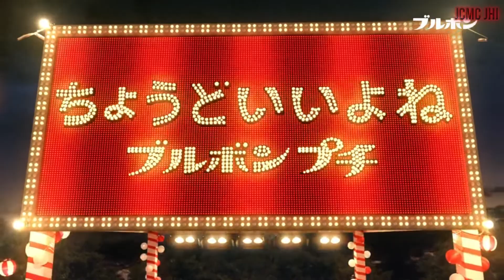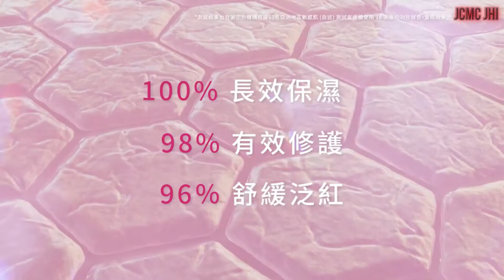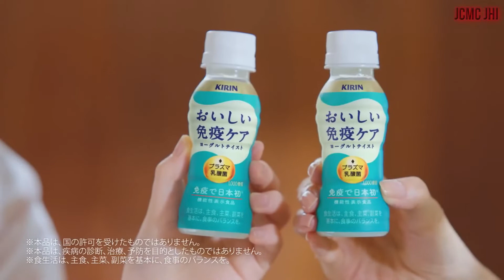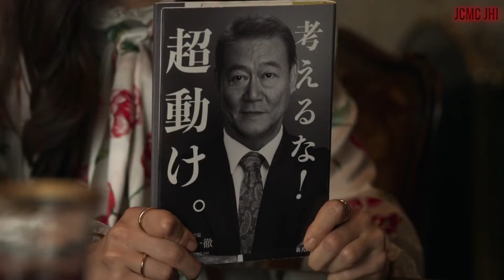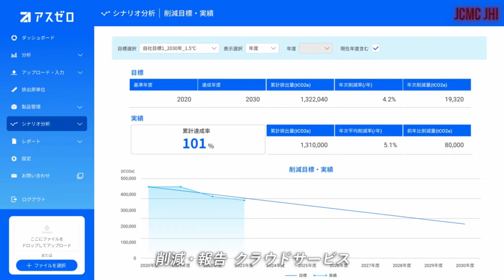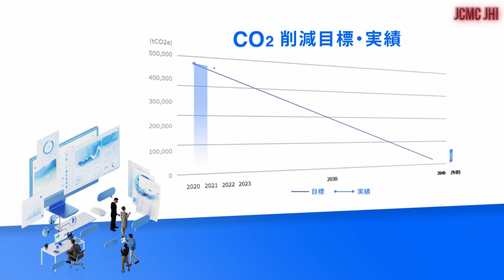JAPANESE COMMERCIALS #163 {June 2023}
Welcome back to Updated Japanese Commercials Youtube Channel JCMC JHI !!!. I presenting you Awesome Japanese Commercials in May 2023.

✧  Taichō  ✧
      - 뇌부장

✧  Kakkoi  ✧
     - Robert Denby   |   - Heather   |   - Matthew Stogdon    |   - Hui Vincnet

✧  Sugoi  ✧
     - Daniel Solis   |   - larrydarrell   |   - Cam Beck